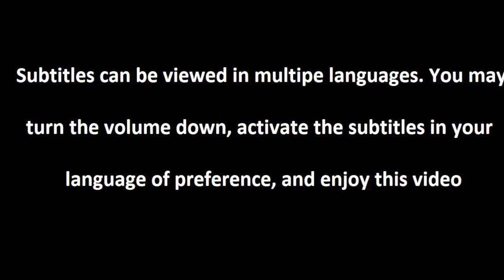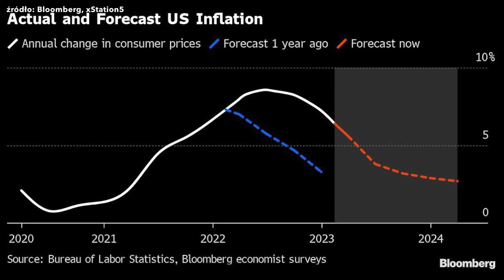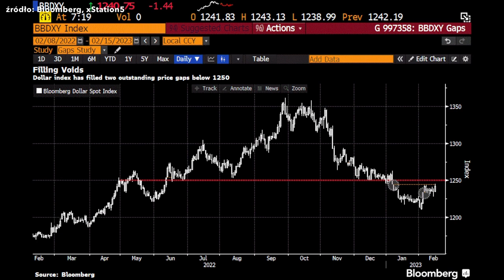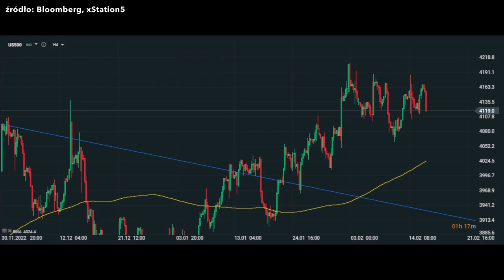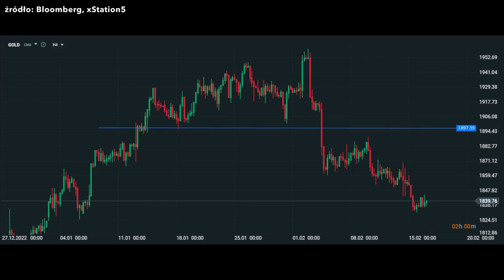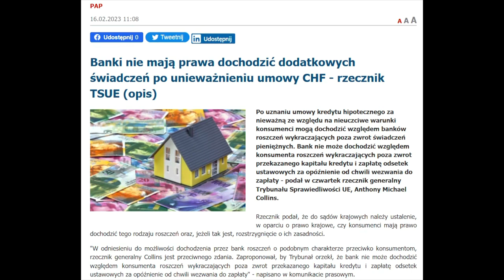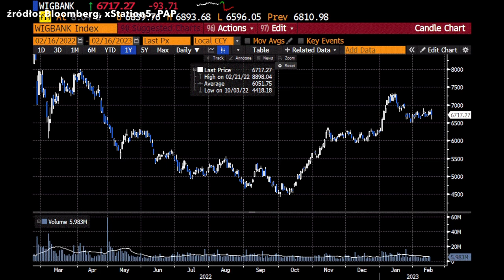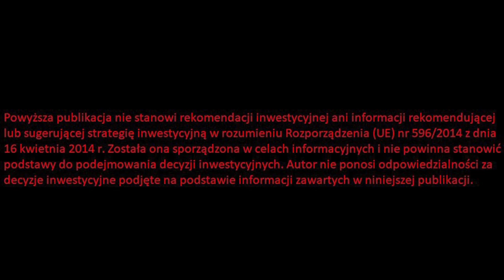💥SZOK !!! Inflacja w USA ZAWIODŁA. Wzrost Cen Co Dalej?💥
Partnerem odcinka jest DM XTB - zobacz raport: Blackout energetyczny jest tuż za rogiem ➡➡ zobacz

Spis treści:

0:00 Wstęp
0:35 Inflacja w USA i reakcja rynkowa
13:07 Polskie aktywa